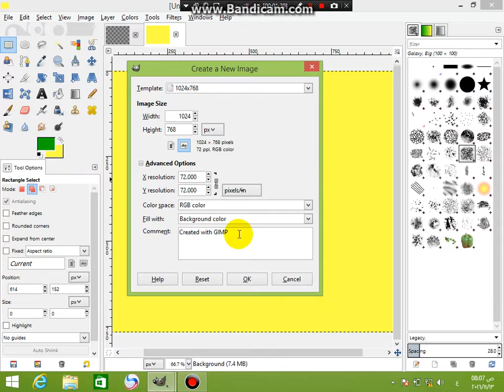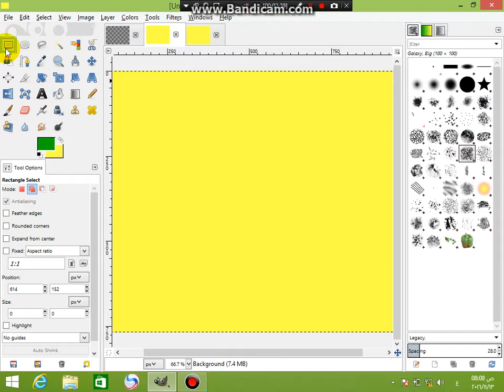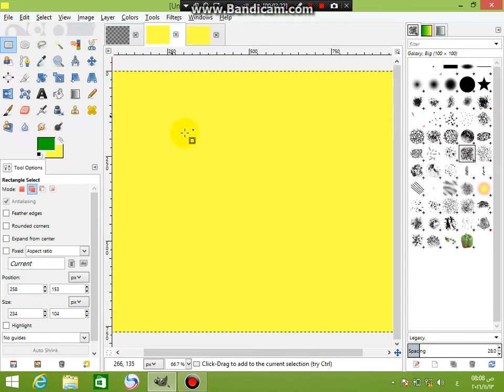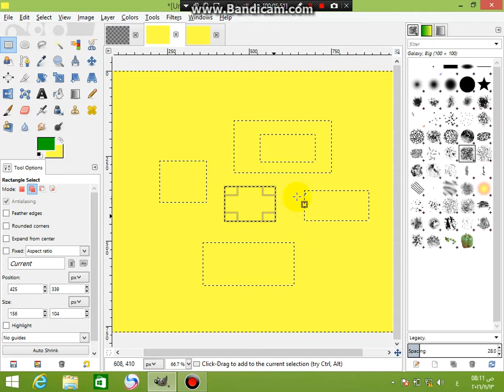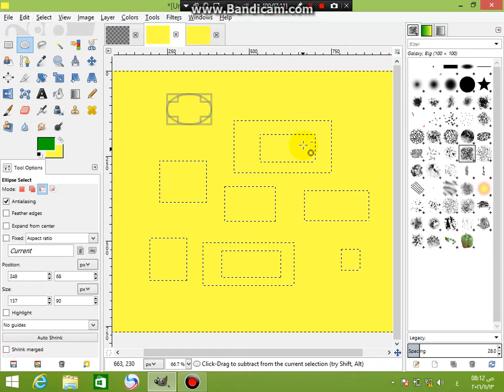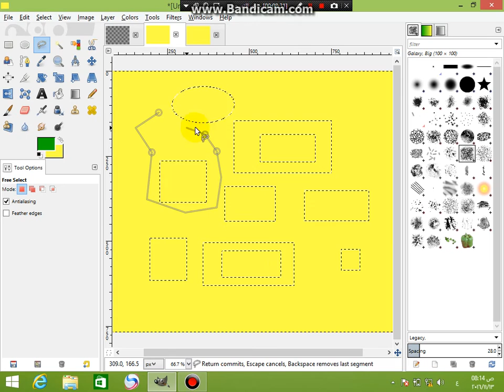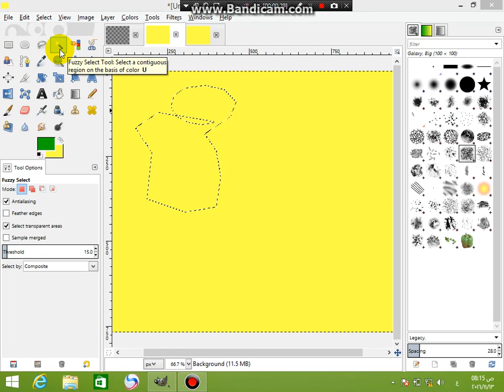إستخدام أدوات التحديد فى برنامج Gimp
لمشاهدة القناة يرجى الضغط على العنوان التالى
1- إنشاء ملف صورة جديدة
2- ضبط أبعاد الصورة
3- استخدام إداة Rectangle و Ellips select  و  Free select
4- كيفية الاحتفاظ بالتحديد ( تثبيت التحديد )
5- التحديد داخل جزء محدد أو خارج الجزء المحدد
6- الفرق بين Replace the current select و   add to the current select  و  Subtract from the current select  الموجود بخيارات الادوات